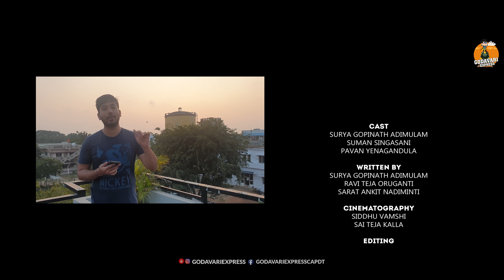SANKRANTHI AYIPOYINDHI | GODAVARI EXPRESS | CAPDT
Here is our latest video " SANKRANTHI AYIPOYINDHI "
Directed By 'Surya Gopinath Adimulam'

CAST
SURYA GOPINATH ADIMULAM
SUMAN SINGASANI
PAVAN YENAGANDULA

WRITTEN BY
SURYA GOPINATH ADIMULAM
RAVI TEJA ORUGANTI

CINEMATOGRAPHY
SIDDHU VAMSHI

EDITING
SATISH REDDY MALLIDI

ASSOCIATE EDIT
VENKATESH CHUNDURU , GRK SARAN

POSTER DESIGN
DESIGN_MAANY

DUBBING ENGINEER
DURGA

PRODUCED BY
SARAT ANKIT NADIMINTI
CHINA VASUDEVA REDDY